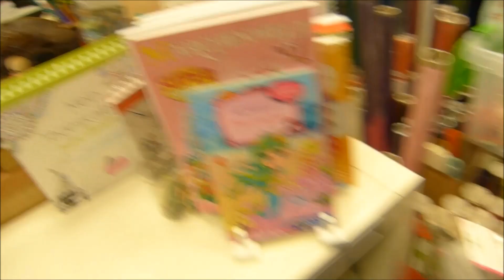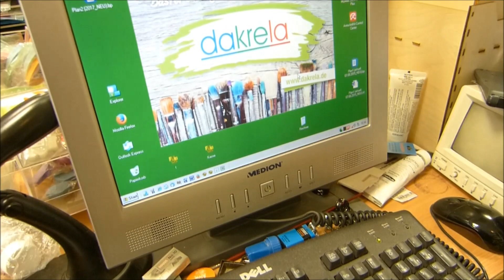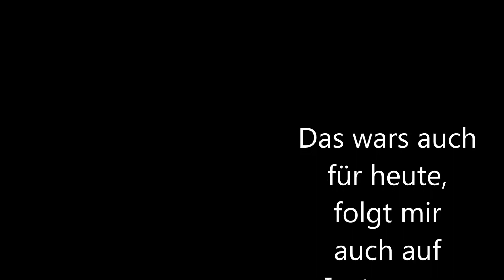Sonntagstalk ohne Stress | VLOG dailyvlog Nr.14 | TANJA`S MORGENREPORT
Sonntagstalk ohne Stress | VLOG dailyvlog Nr.14
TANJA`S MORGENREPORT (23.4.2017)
Mein heutiges Wort zum Sonntag :-)

Meine Neue LED-Lampe: *

- Gefilmt und geübt mit der LUMIX FZ150 *

Dir gefallen meine Tipps & Videos? Du möchtest noch mehr Videos von mir?

Unterstütze meinen Kanal u.a. durch einen Kauf bei AMAZON *